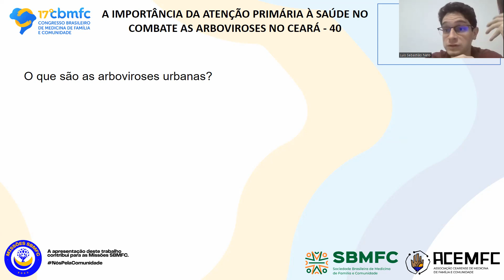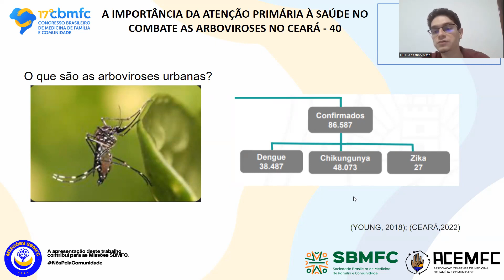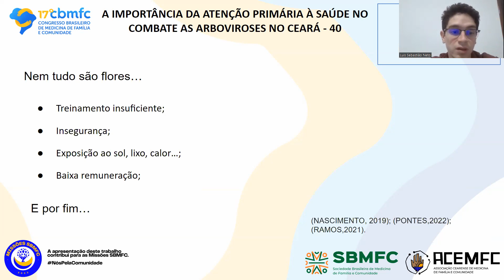040 A importância da Atenção Primária à Saúde no combate as arboviroses no Ceará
AUTORES
Luís Sebastião de Carvalho Neto1; Júlia Andrade dos Santos Vieira 1; Izabelle Mota Ramalho Brilhante 1; André Furtado Macedo 1; Rayndrick Kelryn Assis Lima 1.
1.Universidade de Fortaleza

INTRODUÇÃO

As arboviroses urbanas são definidas como enfermidades transmitidas à hospedeiros vertebrados por intermédio de vetores artrópodes urbanos. As três principais patologias urbanas são Dengue, Chikungunya e Zika que são transmitidas pelo mosquito Aedes aegypti.

De acordo com o Boletim Epidemiológico N°11, foram confirmados 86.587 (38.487 de Dengue, 48.073 de Chikungunya e 27 de Zika) casos de arboviroses urbanas no estado, configurando, assim, um importante grupo de doenças para monitoramento, prevenção e controle.

Nesse contexto, é essencial o papel da Atenção Primária à Saúde (APS), principalmente, pelos Agentes Comunitários de Saúde, pelos  Agentes de Combate às Endemias e pelas Enfermeiras, visto que esses trabalhadores possuem o enfoque na prevenção e na promoção da saúde que é a principal forma de controle das arboviroses urbanas, já que grande parte da prevenção é evitar o acúmulo de água parada nas residências.

OBJETIVO

Entender o papel da Atenção Primária à Saúde no combate e na prevenção de arboviroses urbanas.

METODOLOGIA

Revisão  integrativa,  utilizando  as  bases  de  dados: Biblioteca  Virtual  em Saúde (BVS) e Scientific Electronic Library Online (SciELO), por meio dos descritores “Atenção Primária à Saúde”, “Arboviroses”, “Dengue”, “Febre Chikungunya”, “Infecção por Zika vírus” e “Ceará”, por meio dos booleanos AND e OR. Os critérios de inclusão foram: idioma português, datados nos últimos 3 anos e que atendessem ao objetivo do estudo.

RESULTADOS

O grande desafio no combate ao Aedes aegypti é a sua capacidade de adaptação a diferentes ambientes e seu grande potencial de dispersão, o que favorece o surgimento de endemias.

Nesse contexto, é imprescindível que as equipes de Atenção Primária à Saúde detenham a responsabilidade sanitária nas suas áreas de abrangência, por meio de campanhas de conscientização e visitas nas residências voltadas para o controle e prevenção das arboviroses, de tal forma que a população se torne um agente ativo e responsável pelo cuidado da comunidade.

Portanto, a comunicação com a população é fundamental para o entendimento da importância do combate ao mosquito, pois se os residentes da região não entenderem suas funções no combate a essas patologias, as ações propostas pela APS terão resultados limitados.

CONCLUSÃO

As arboviroses são um desafio diário à saúde pública e a principal forma de combatê-las e controlá-las é por meio de equipes multiprofissionais de Atenção Primária à Saúde. Dessa forma, é necessário realizar mais estudos sobre o tema, visto que ainda existe uma carência de literatura.